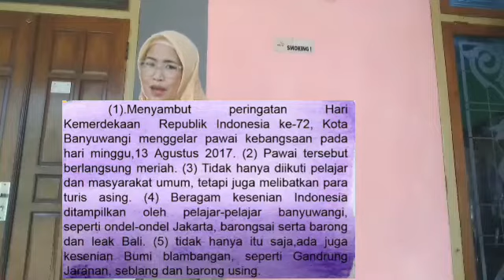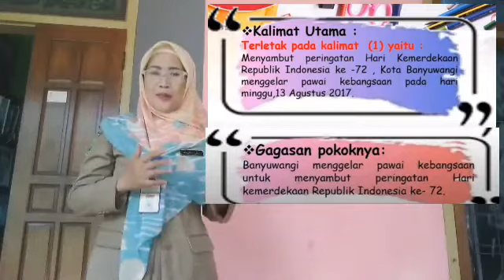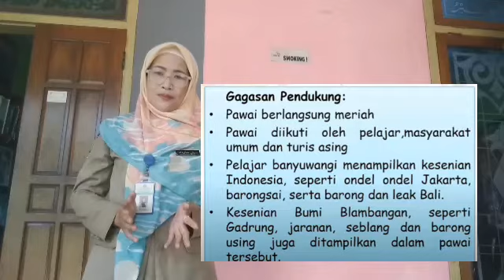B. Indonesia Kelas 4, Tema 1 Sub Tema 2 dan 3.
Materi lanjutan dari KD 3.1.